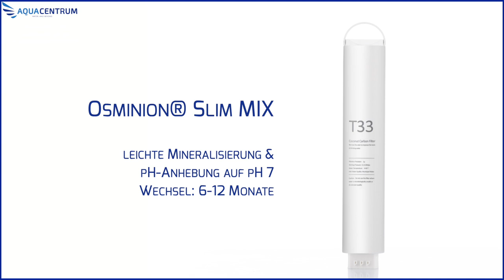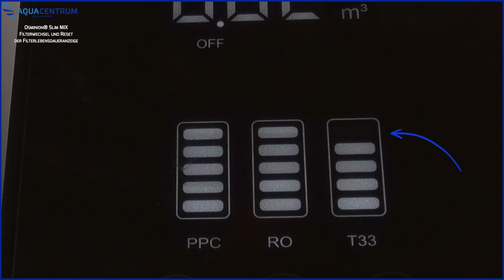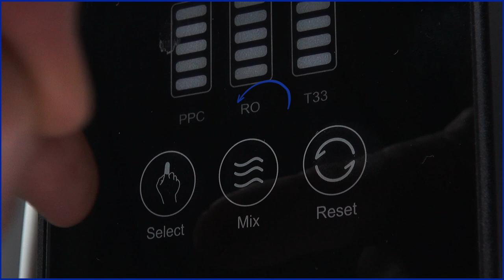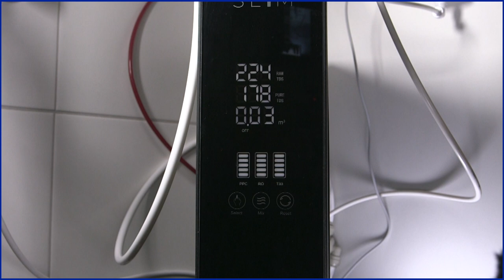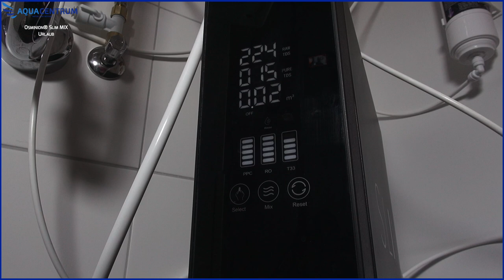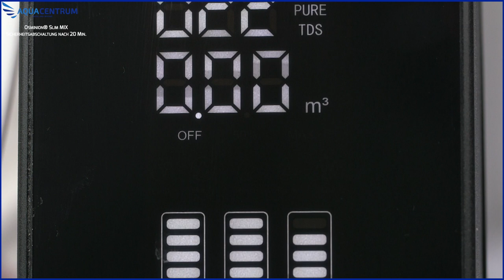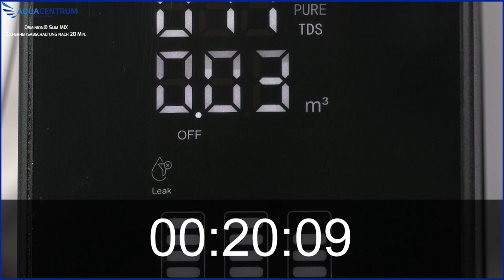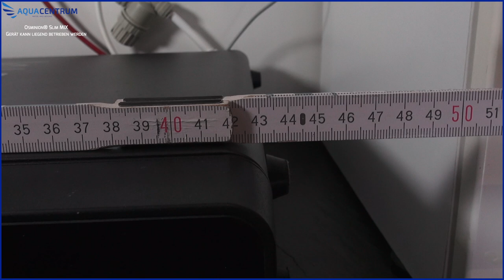Einfacher Filterwechsel & Filterreset | Osminion® SLIM Mix 800 GPD Direct Flow Umkehrosmose-Anlage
Entdecken Sie in diesem detaillierten Tutorial, wie Sie mühelos den Filter Ihrer Osminion Slim Mix Umkehrosmoseanlage )wechseln und die Filter zurück setzen. Wir zeigen Ihnen jeden Schritt, von der Auswahl des richtigen Filters bis hin zum Reset nach dem Einbau. Erfahren Sie, wie Sie die Lebensdauer Ihrer Anlage verlängern können und welche Tipps und Tricks für einen effizienten Betrieb wichtig sind. Die Osminion Slim Mix zeichnet sich durch ihre Benutzerfreundlichkeit und hohe Wasserqualität aus. Ob Sie Neuling in Sachen Wasserfiltration sind oder einfach nur Ihr Wissen auffrischen möchten, dieses Video ist Ihre umfassende Anleitung.

Entdecke unsere unschlagbare Zufriedenheitsgarantie! Genieße eine vierwöchige kostenfreie Testphase und eine 182-tägige Zufriedenheitsgarantie ab Erhalt der Ware. Teste unsere hochpreisigen Produkte ausgiebig und sende sie bei Nichtgefallen auf eigene Kosten zurück, um den Kaufpreis abzüglich einer Unkostenpauschale von 30% erstattet zu bekommen. Bei uns bist du versichert, dass du genügend Zeit hast, unsere Produkte ausführlich zu testen und sicherzustellen, dass du mit deiner Entscheidung zufrieden bist!